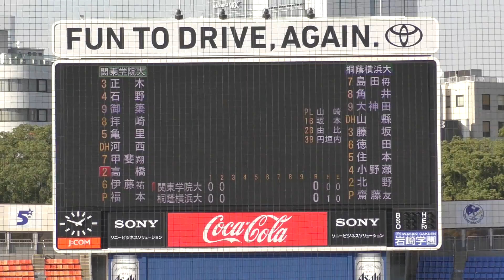20161016 関東学院 VS 桐蔭横浜大学 13 阪神ドラフト4位 齋藤友貴哉